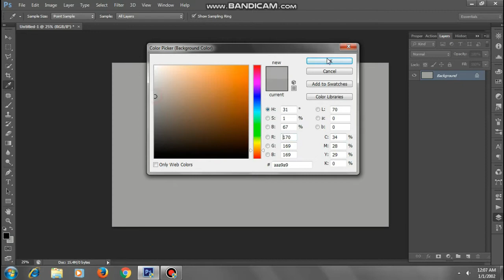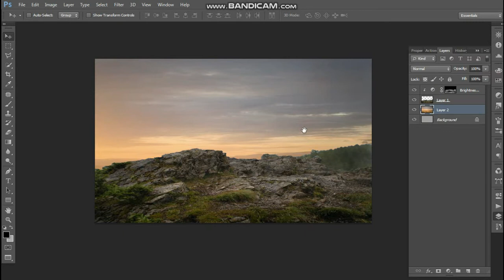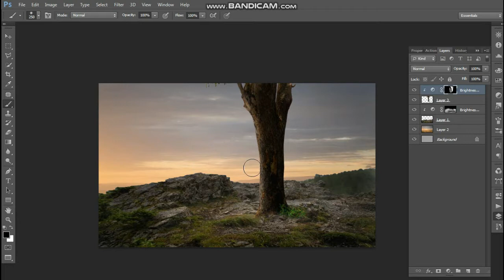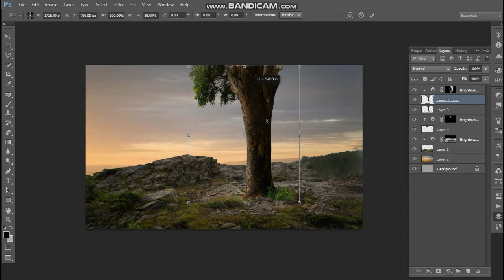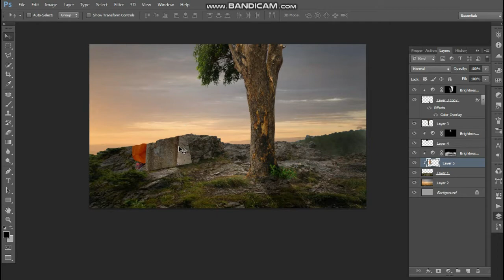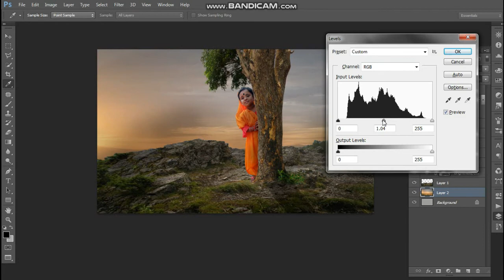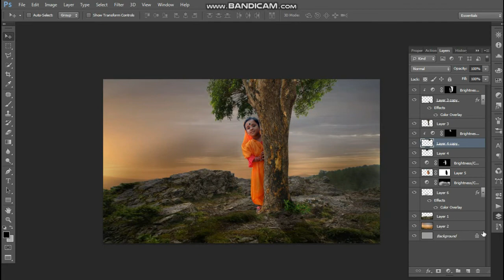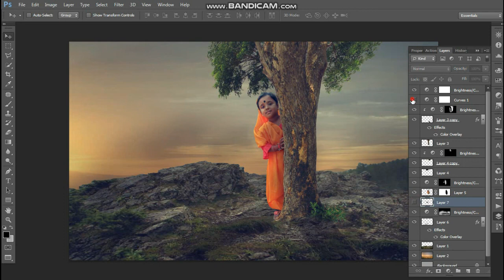Photoshop Tutorial How To Create PHOTO ART Photo Manipulation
How to create dramatic photo art photo manipulation in photoshop CC